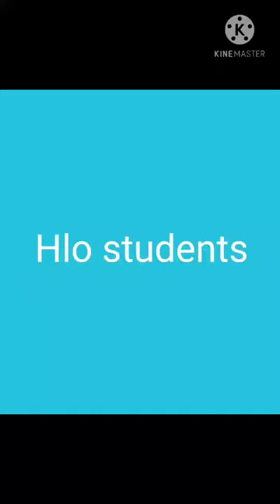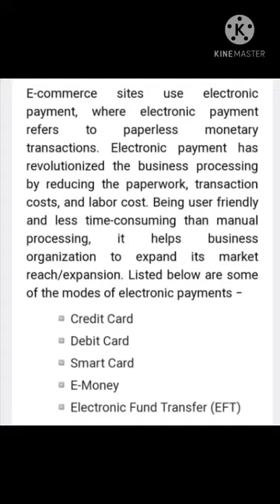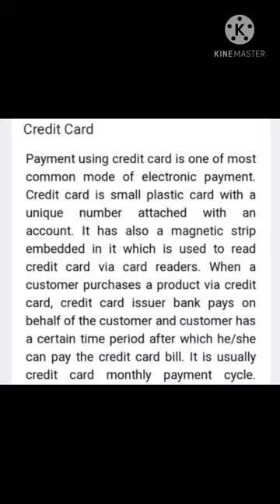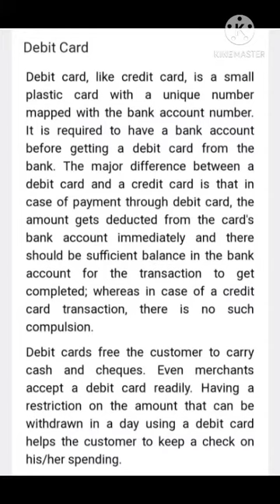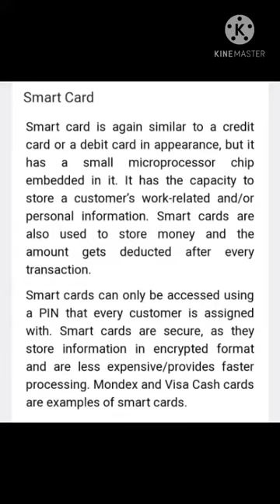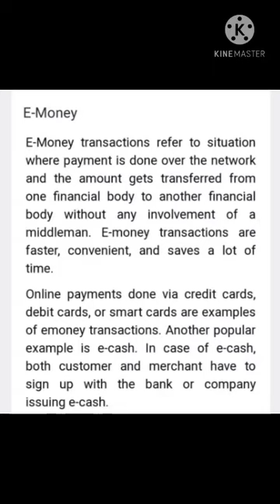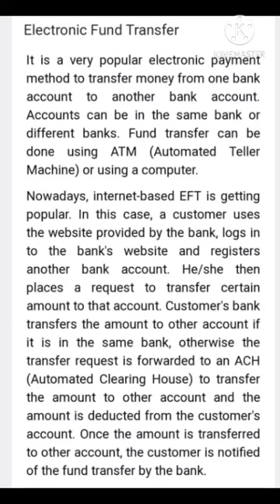Electronic Payment system | electronic payment system in electronic commerce